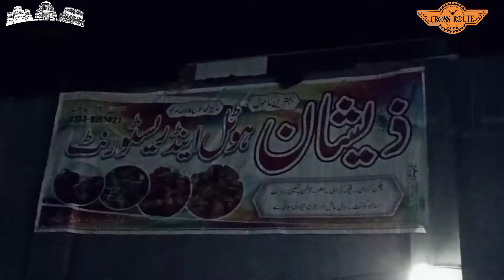Waziristan Bike Tour | part 1 | Unexplored natural beauty | First time ever after zarb e azab.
Waziristan is a mountainous region covering the former FATA agencies of North Waziristan and South Waziristan which are now districts of Khyber Pakhtunkhwa province of Pakistan. Waziristan covers some 11,585 square kilometres. The area is populated by ethnic Pashtuns. It is named after the Wazir tribe

For the first time ever 16 bikers of cross route club traveled from south panjab to south Waziristan . it was an amazing experience and Waziristan is totally unexplored area of pakistan because of war against  terrorists but Alhamdulillah now pakistan army has been cleared this large and beautiful area of Pakistan from terrorists .